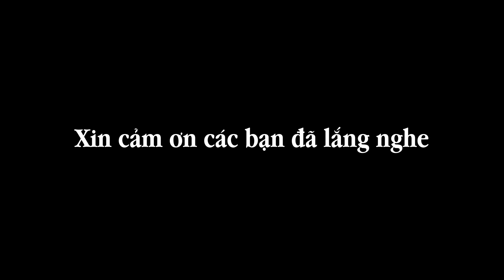Đại Pháp Trên Quê Hương Quan Họ - Huệ Đỗ || Sài Gòn Kính Phật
Đại Pháp Trên Quê Hương Quan Họ
(phỏng theo giai điệu ca khúc Những Cô Gái Quan Họ của cố nhạc sĩ Phó Đức Phương - Xin chân thành cảm ơn giai điệu của nhạc sĩ đóng góp cho nghệ thuật cứu người.)
Lời mới: Thế Ánh

Lời 1:
Đây quê Cha quan (i) họ (i)
Đường về Kinh Bắc đến xóm Ngò - Lạc Trung
Sông Cầu uốn quanh
Bao đời nay đẹp như quan họ (i)
Nơi con cháu Rồng Tiên
Rộn rã về đây đón mừng Khải Hoàn
ĐK: Nơi quê hương Cha, khúc dân ca
Câu hát quan họ rộn vang (i)
Truyền đến mọi nhà, mọi miền
Nhớ đến cội nguồn, Pháp (ư) viên dung

Lời 2:
Cha ban Pháp (i) để cứu độ muôn dân
Cõi trần u mê
Đắm chìm trong bạc đen danh lợi (i)
Thoát khỏi kiếp khổ đau
Giữ vững lòng tin đến ngày Khải Hoàn
ĐK: A khắp muôn phương, ánh dương Cha
Soi sáng Đất Trời Việt Nam (i)
Đại Pháp phổ truyền nhà nhà
Biết ơn Trời Phật, phúc (i) muôn dân

Lời 3:
Con mong sao được về đây (i)
Để ở bên Cha, nghe Cha giảng Chân Kinh
Thoả lòng ước mong
Bao ngày qua lòng con mong đợi (i)
Có Đại Pháp chở che
Con sẽ làm theo ước nguyện của Người

Lời 4:
Đây Kinh Bắc - Đất mười thương
Cha ban phúc (i) đến khắp miền quê hương
Muôn đời yên vui
Vang vọng lên lời ca quan họ (i)
Biết tôn kính Thần linh
Đất nước Việt Nam tươi đẹp rạng ngời

Theo dõi Pháp Vương Nguyễn Thế Luận qua các kênh:
✅Link tải Văn hành lễ Báo Ơn Đại Pháp CỨU người :shorturl.at/ktKS2
✅Chúc các bạn bình an và sớm nhận ra chân tướng về Chính Pháp .